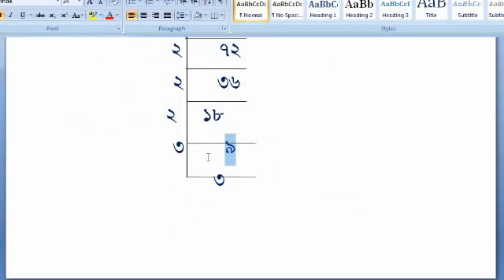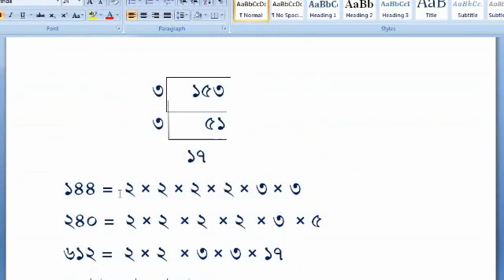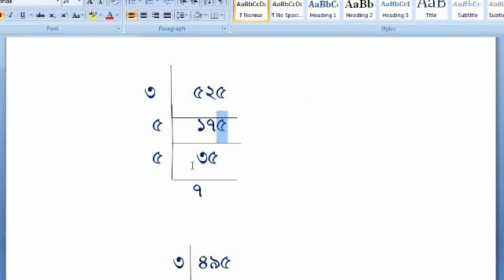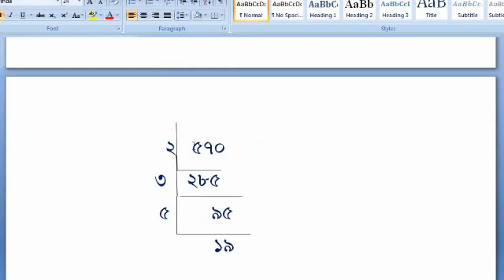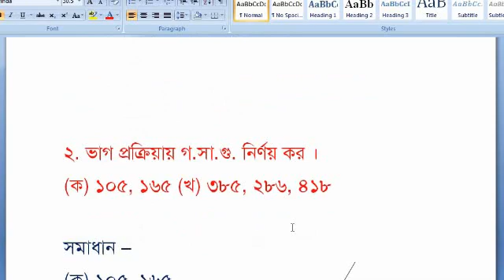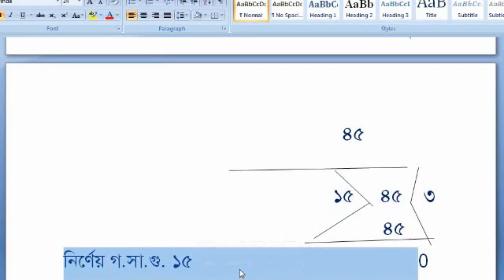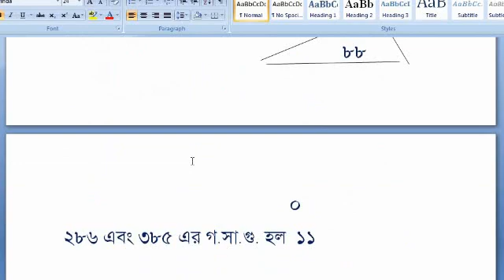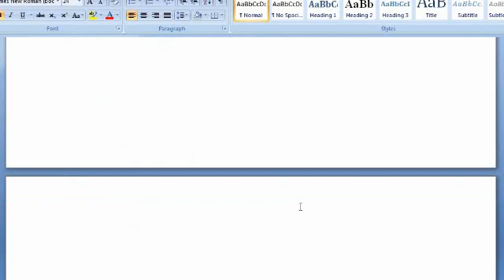Six Math Chapter 1.3 ll Class 6 Math 1.3 ll ষষ্ঠ শ্রেণির গণিত অনুশীলনী ১.৩ // Part 1